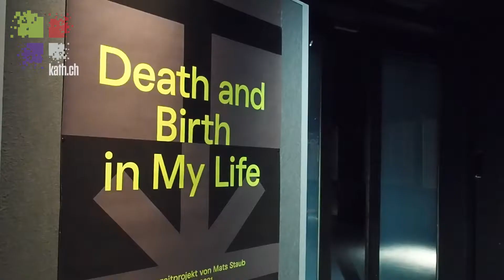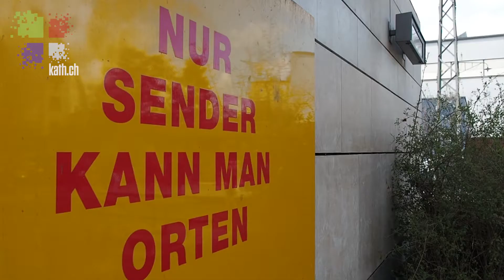Reden über das Sterben - Ausstellung im Museum für Kommunikation